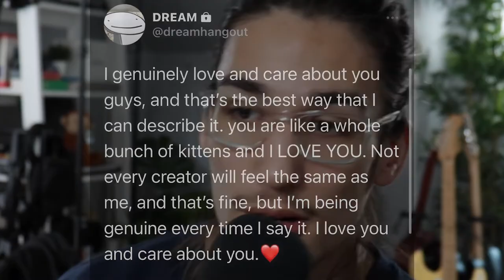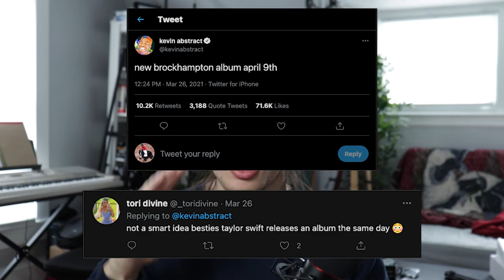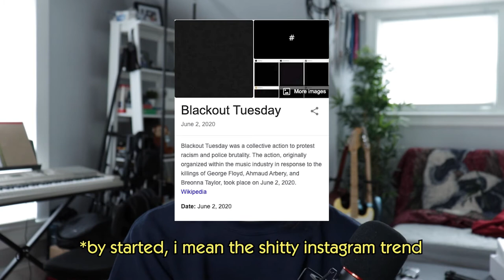The Problem with Stan Culture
i’m talking about dream stans, taylor swift stans, kanye west stans, justin bieber stans, the whole shabang. they’re all crazy! please change, stans!

0:00 intro
0:55 what are stans?
1:49 stans rule the world
2:18 dream smp stans
7:29 scat break
7:40 music fans be crazy
9:54 blind loyalty and hiveminds
10:20 kanye west vs taylor swift
11:20 stand-up comedian moment
11:39 kanye fans equal grindset freaks
12:08 taylor swift stans scare me
14:50 conclusion
16:44 like and subscribe
17:05 outro